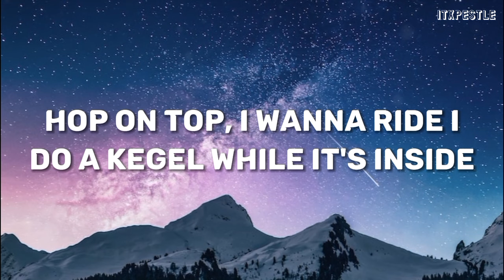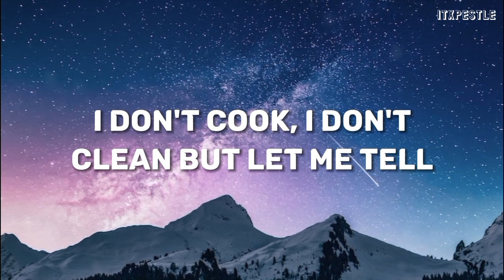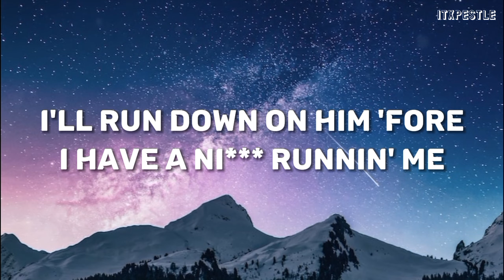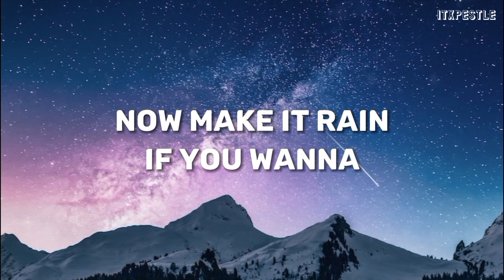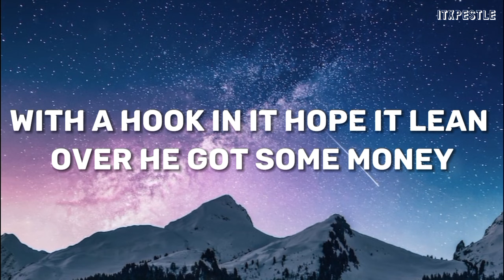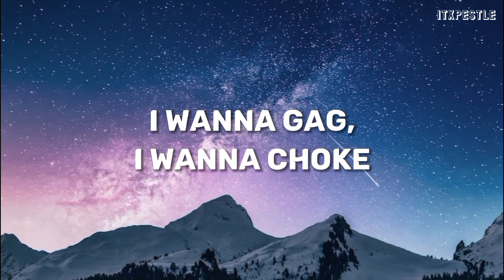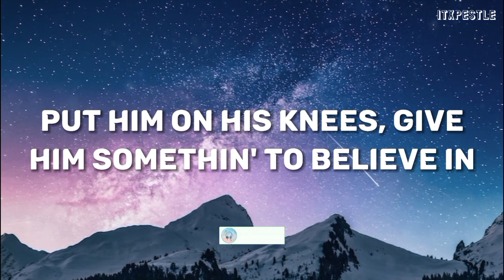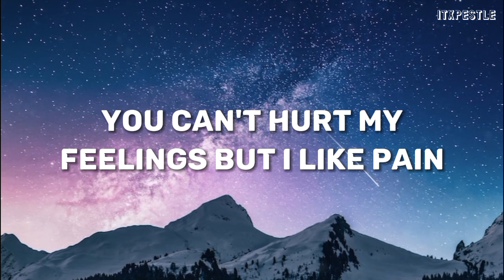Cardi b & Megan thee stallion - Wap (Lyric)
/ iamcardib  ​
  / iamcardib  ​
  / iamcardib  ​
  / iamcardib  ​

🎵 ItxPestle
​🎧 WAP (Lyrics)
🎤 Lyrics: Cardi B - WAP (feat. Megan Thee Stallion)

Lyrics:
Wet-ass pu***, make that pullout game weak, woo (Ah)

Yeah, you f***in' with some wet-ass pu***
Bring a bucket and a mop for this wet-ass pu***
Give me everything you got for this wet-ass pu***

Beat it up, ni***, catch a charge
Extra large and extra hard
Put this pu*** right in your face
This pu*** is wet, come take a dive

I'll run down on him 'fore I have a ni*** runnin' me (Pow, pow, pow)
Talk your s***, bite your lip (Yeah)
Ask for a car while you ride that d*** (While you ride that d***)
You really ain't never gotta f*** him for a thang (Yeah)
Now get your boots and your coat for this wet-ass pu*** (Ah, ah, ah)
He bought a phone just for pictures of this wet-ass pus** (Click, click, click)
Pay my tuition just to kiss me on this wet-ass pu*** (Mwah, mwah, mwah)
Now make it rain if you wanna see some wet-ass pu** (Yeah, yeah)

Pu*** A1 just like his credit

Your honor, I'm a freak b***, handcuffs, leashes
Never lost a fight, but I'm lookin' for a beatin' (Ah)
If he f*** me and ask "Whose is it?"
When I ride the d***, I'ma spell my name, ah

Now from the top, make it drop, that's some wet-ass pu***
Now get a bucket and a mop, that's some wet-ass pu***
I'm talkin' wap, wap, wap, that's some wet-ass pu***
Macaroni in a pot, that's some wet-ass pu**, huh